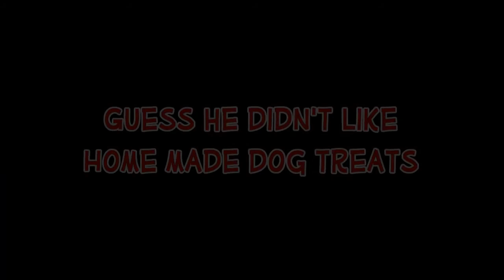Polar Bear's First Birthday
Just a short video of Polar Bear enjoying his first birthday.  The cupcake was made from a recipe that was created for dogs.  Polar must like people cupcakes better since he only ate the yougurt frosting and spit the cupcake out.  I have to agree with him though, I tried the cupcake and they were nasty!